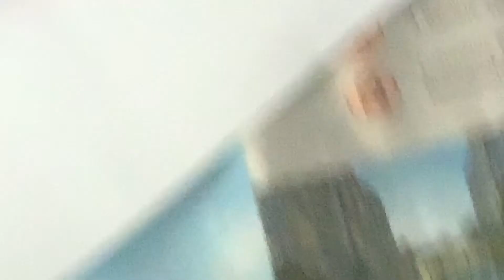How to draw and paint a rocket Part1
Drawing and colouring a rocket ... zoooooooooooom!